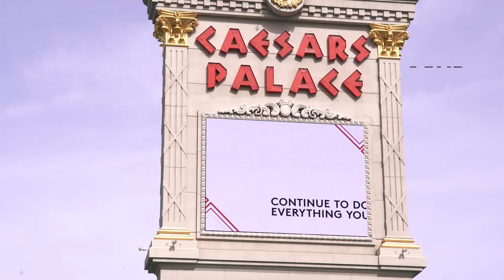Caesars Entertainment Project Highlight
Daktronics recently partnered with Vision Sign, Inc. of Las Vegas, Nevada, and Caesars Entertainment for new LED display installations at multiple Caesars Entertainment-owned properties.